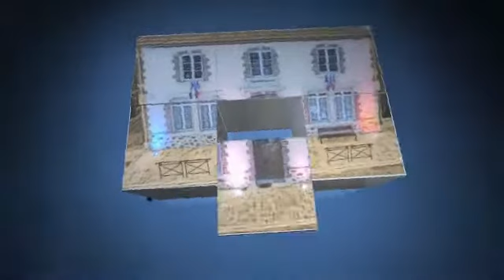Présidentielle 2017 2ieme tour 1